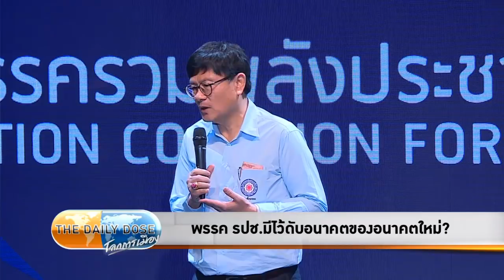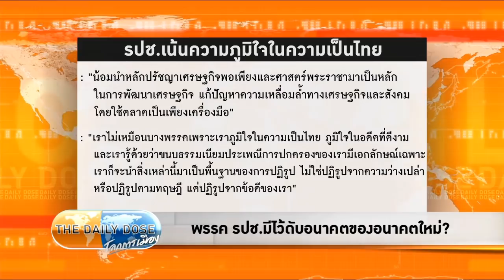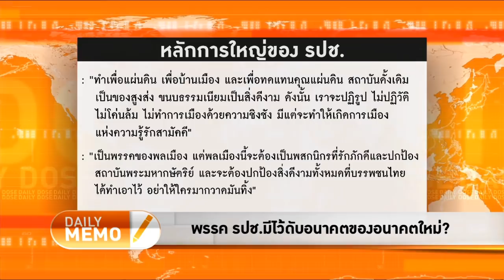The Daily Dose - พรรค รปช.มีไว้ดับอนาคตของอนาคตใหม่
รายการ The Daily Dose ประจำวันที่ 6 มิถุนายน 2561